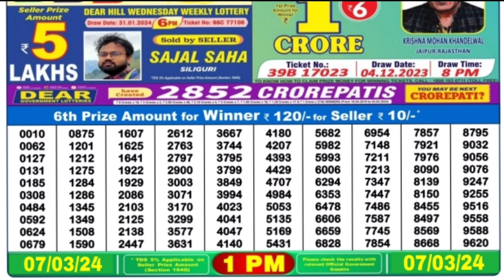March 7, 2024